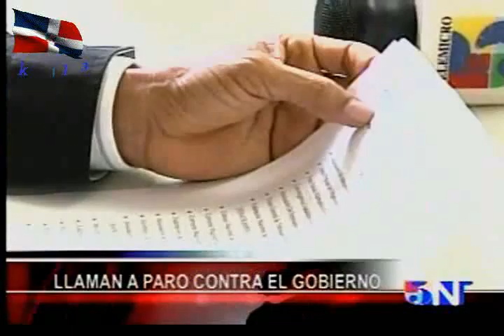NOTICIAS TELEMICRO 38.avi